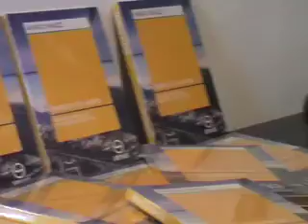Libri in Auto: Party di presentazione di Diario di un amore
Una sintesi del party di presentazione di Diario di un amore, il primo Libro in Auto edito interamente da GoodMood Edizioni Sonore.